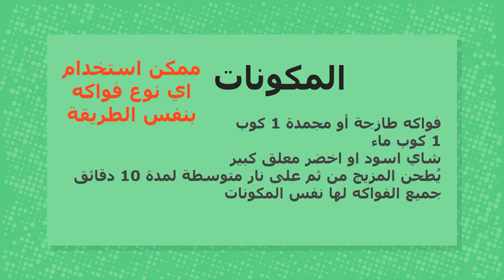شاي مثلج بالفواكه